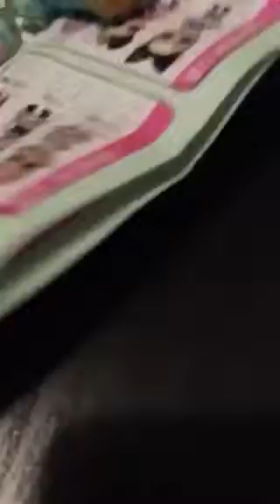OMG we got LOL Doll LUX! 24K magic